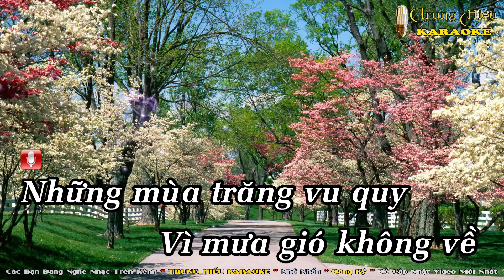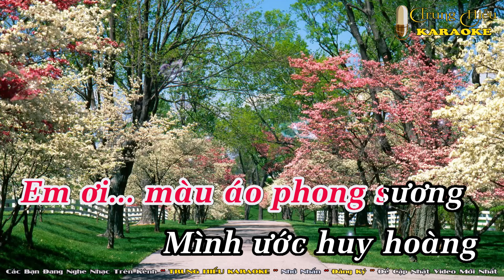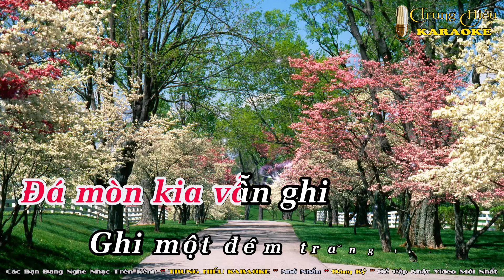Con Đường Xưa Em Đi Karaoke Tone Nữ - Beat Chuẩn Nhạc Sống || Trung Hiếu Karaoke